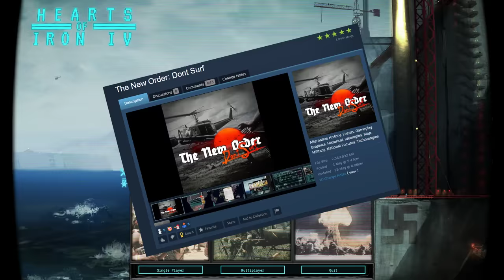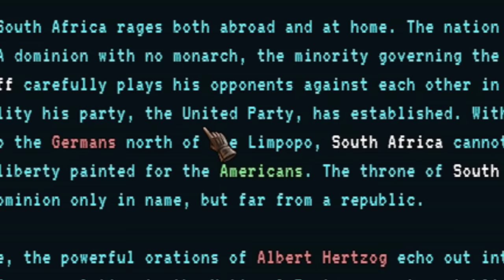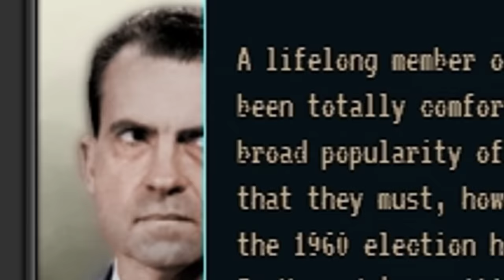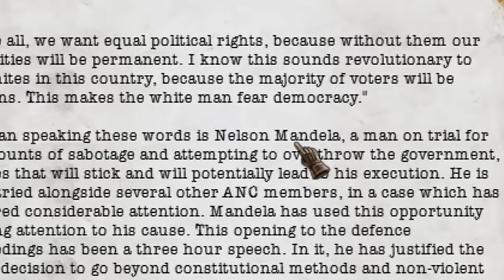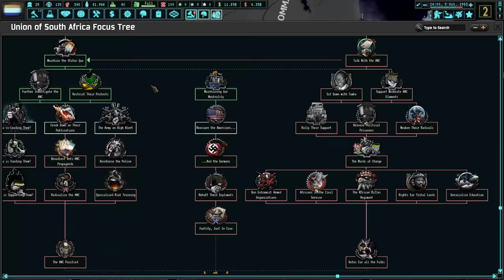The Most Ambitious Hearts Of Iron 4 Mod Ever Made - The New Order